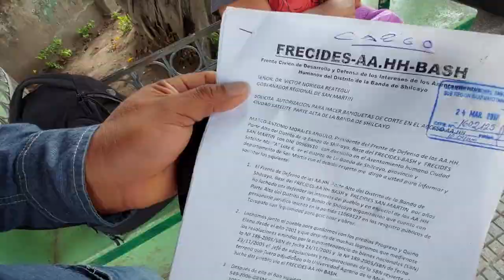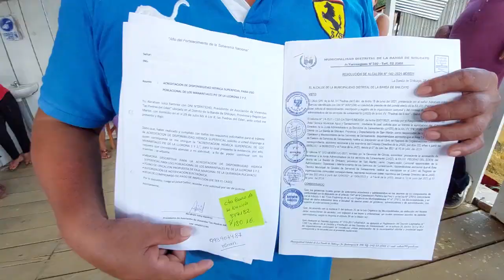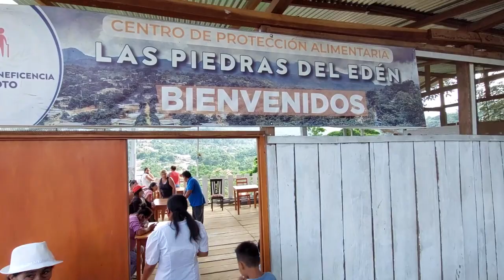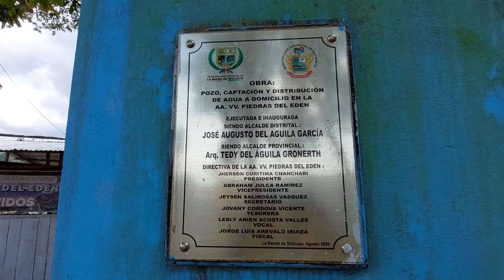Denunciará a dirigente por presunta difamación en su contra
Solicitó su derecho a réplica ya que dijo sentirse aludido por parte del presidente del comité de agua de la asociación de viviendas Piedras del Edén parte alta de La Banda de Shilcayo, Marco Morales dijo que lejos de perjudicar, viene apoyando el trabajo que beneficiará a familias a contar con agua entubada.